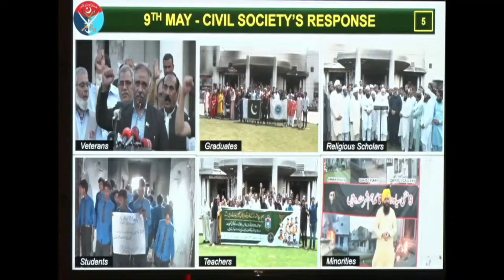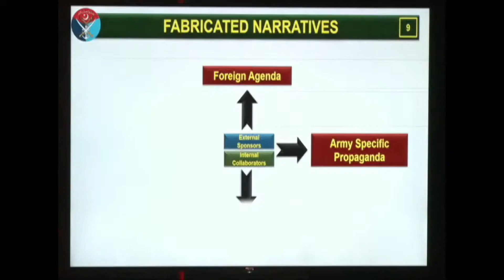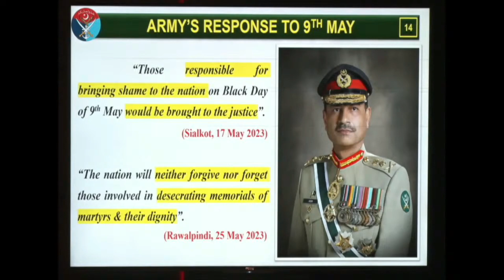What will be the fate of the characters of the May 9 tragedy? historical press conference of ISPR.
@mz news pakistan
What will be the fate of the characters of the May 9 tragedy?
Head of ISPR,s historical press conference
Dear viewers. Mz news pakistan  is a youtube channel. Local, national and international news are uploaded on mz news you tube channel. Coverage of political and social activaties is also uploaded on mz news.  Positive discussions and political analysis are presented, taking into account the audience's preferences.  It is our policy not to upload any video that offends anyone.  The reviews and interviews uploaded on mz news, may be the personal opinion of the people. Admin does not have to agree with it. Entertainment, interviews of important personalities are also uploaded on mz news pakistan. national and international afares,culture social issies ,social awareness and sports are also topics of mz ews.
for contact by email to mz newspakistan
mz
mz news pakistan
local news
city news
national affairs
international affairs
punjab news
pakistan news

pakisatni news
international news
nation news
punjab news
gujrat news